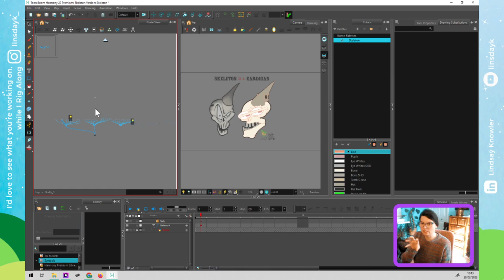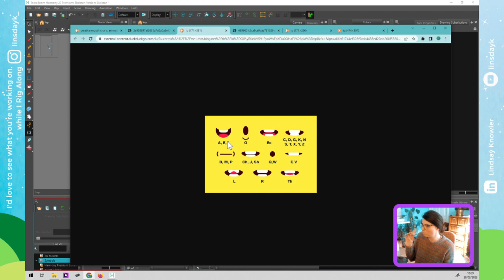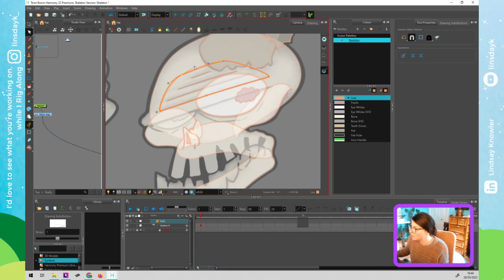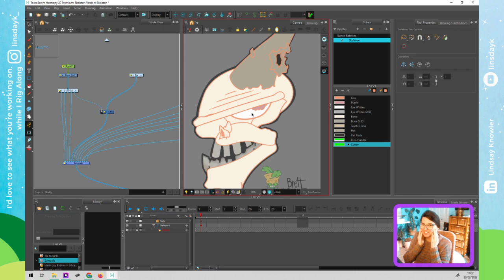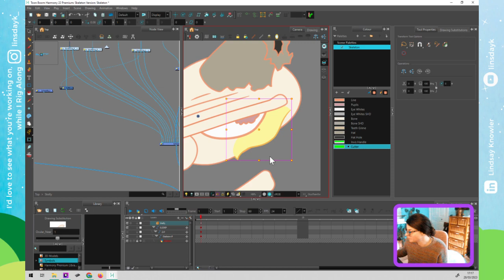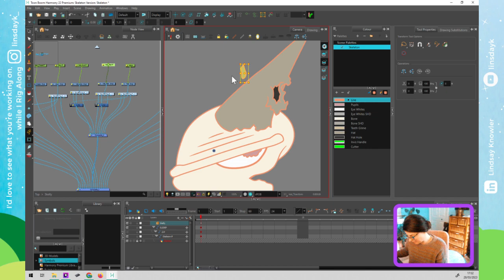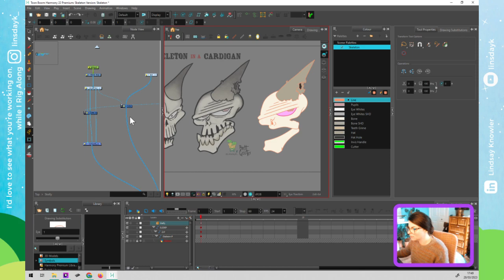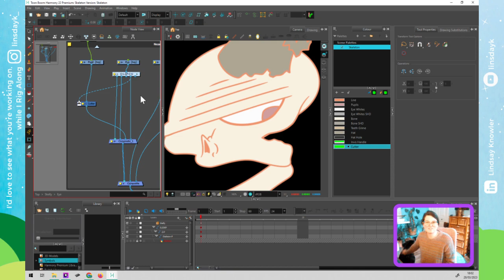Skeleton in a Cardigan Rig Along: 03 : Toon Boom Harmony Premium Character Rigging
Rig Along with me, Lindsay, Maybel & Brett!

In this short series, we are collaborating with one of Brett's designs, "Skeleton in a Cardigan". When I saw it, I thought it would make a really fun rig. So we're building it, together... and in real time... over Twitch!

Here we grow again, using Toon Boom Harmony Premium 2022
LIVE every Tuesday 4 - 6 pm EST Twitch @Linsdayk

Rigging may not be the easiest process, but here, we try (and fail) to make it fun! You'll learn all the tips, tricks, and a bit of history, that have helped me become a Toon Boom Harmony rigging professional to help you throughout your journey.
If you're watching the rigging tutorial recaps, drop questions and comments below, I'll answer and maybe even make a video about it ;)

The skeleton design and pose sheet are available to download and practice rigging a long for free. You can find the material at:
You will be able to download the finished rig and scene file on Gumroad:

😱 Unfortunately, episode 2s video file didn't transfer properly, and cannot be uploaded to YouTube  D: My apologies, please DM me if you ever need this part of the tutorial. It was the drawing episode, I spent the time going in and breaking the pieces down to make the individual shapes and layered the artwork correctly. Try to follow these basic drawing steps:
➡️1. Trace your shape on the  Line Art layer, the full outline always goes on the LA Layer.
➡️2. The colour should go on the colour art layer.  Colour in the LA layer, and cut the "coloured fill" and paste it onto the Colour Art layer.
➡️3. Copy the traced LA artwork to your Overlay layer. This layer is reserved for the magic details that give your character life! Edit this line the way you want it to look like in your design!
➡️4. The Underlay is typically reserved for special purposes, like the cutter mask we attach to the eyebrow. Its ok to leave it blank when not using it.

IN THIS EPISODE:
We talk a bit about using displays and the traps you can fall into when using more than 1
We talk a bit about lip syncs and mouth charts, as Brett wants this skull to chat a bit different from usual mouths!
We use the X network, cross networks, or seamless networks we typically Use for limbs, to create the skull shapes.
We create the groups that organize and hold our art filters to create all the engineering
We practice one piece at a time, going in and cutting our Line Art layers, resulting in the beautiful solid shape the rig needs

Do you need help with the rigging process? Have questions or need a little advice for your rig? Join me on the last Thursday of the month for a drop-in session that guarantees a deeper understanding of the Toon Boom cut-out rigging process. Bring your work, rigs, questions & join me in a hands-on power-hour and get real HELP! ...if you need it.